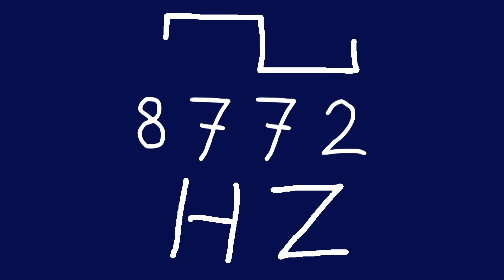8772 hz square